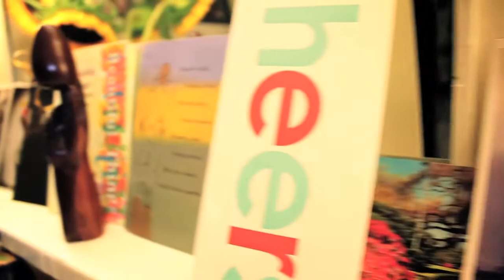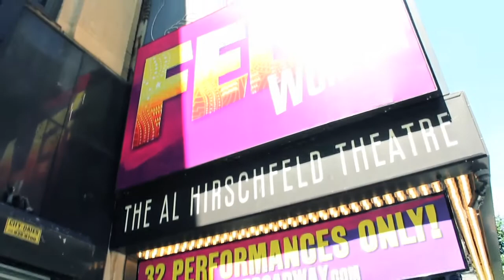Fela! On Broadway Rhythm Tap Dancer, Gelan Lambert, On Inside New York City Dance TV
Get a sneak peek of our interview with Fela! on Broadway's Rhythm Tap Dancer, Gelan Lambert.

Our television show gives you an inside look at the New York City dance world, with in-depth interviews, coverage of the best dance events in New York City, plus health and wellness tips to keep you dancing for life.

Watch the show beg. on Sept. 28, 2012, on Friday nights, at 10:30 pm EST, on the MNN Culture Channel. to find out the channel in your local area.

Residents within the five boroughs of New York City will be able to watch the show on tv through your local cable network. Viewers outside of NYC can watch the show online.